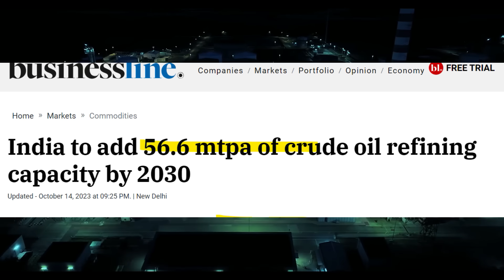जब ईरान ने कहा डील बर्बाद कर दूंगा तो भारत ने पूरा ईरान हिला डाला\India to add 56.6 MTPA crude oil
India to add 56.6 mtpa of crude oil refining capacity by 2030
Neither the UAE nor Russia, But India is Asia's largest exporter of refined petroleum oil
India crude oil refining capacity